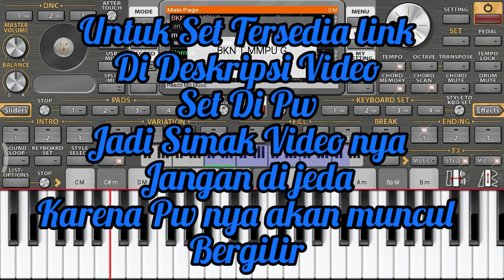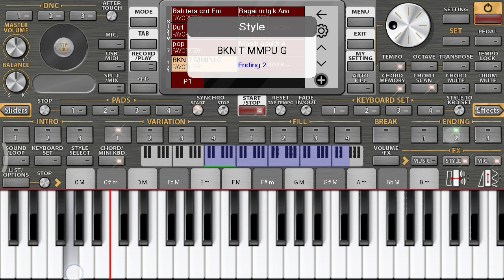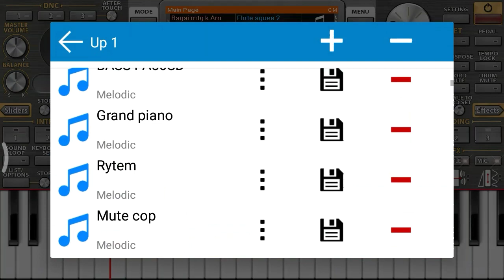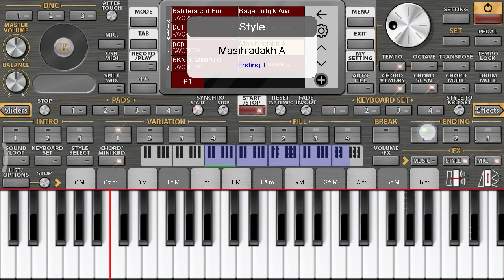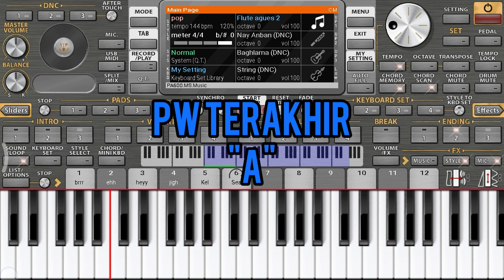DANGDUT KORG PA600 ORG 2021 BAHAN ORI MILIK KORG PA600 link di deskripsi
Oke teman² kali ini saya membagikan Set org 2021 Dangdut Korg pa600 ori Di sini ada Style Semi dan dangdut manual

PASSWORD Di dalam Video Ada 8 Bagian Huruf Besar Semua Jangan di pisah